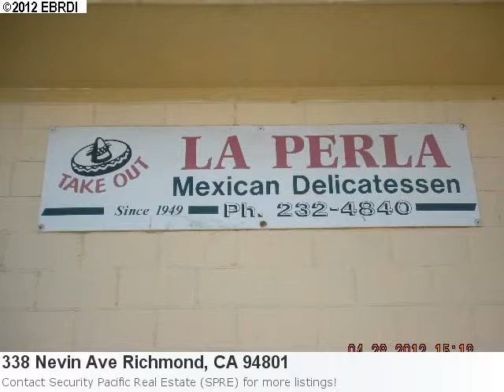Richmond Home Listings Just Got A Little More Cool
Don't Overlook This Majestic New Home Listing In Richmond Property Details For: 338 Nevin Ave Richmond, CA 94801Type: Comm Industrial For SalePrice: $350,000 Here is some additional information about 338 Nevin Ave Richmond Ca: See full detail for Listing: 40572030 Here is what Trulia.com has to say about the area: Richmond Market Stats: There are 22 three bedroom properties available with an average listing price of $305,035. Overall the average listing price in Richmond is $276,076. Includes Business And 4 Bedroom Apartment, 2-Car Garage.